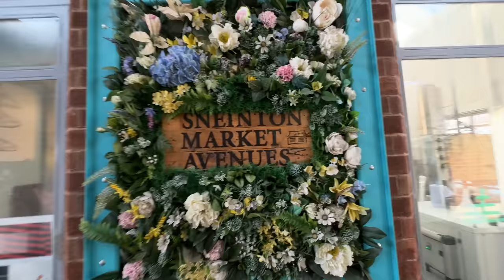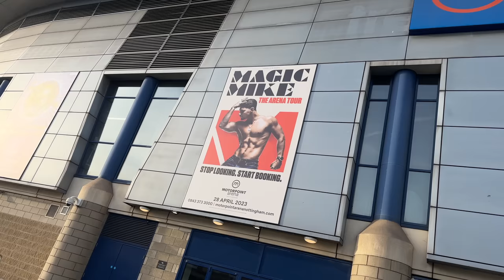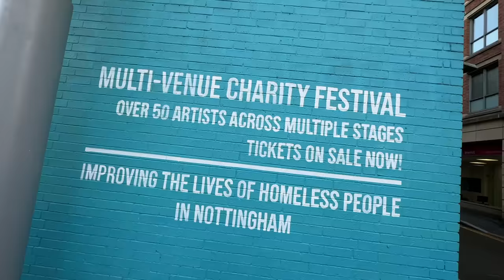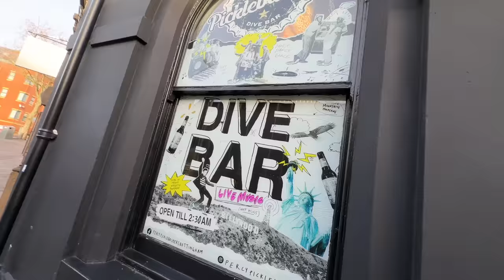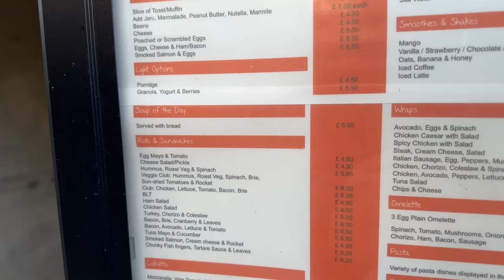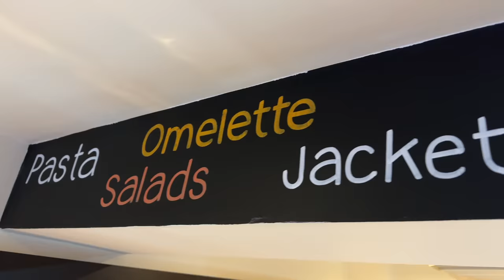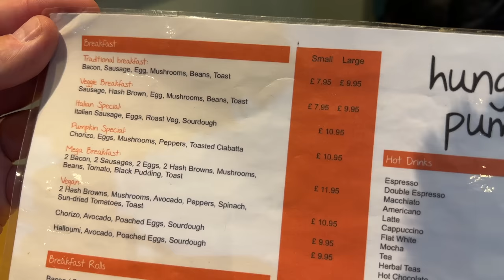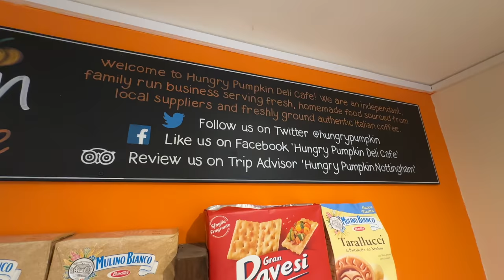The BEST FULL ENGLISH BREAKFAST of 2023... Well it's certainly the first LOL!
The BEST FULL ENGLISH BREAKFAST of 2023. Well it's certainly the first LOL! The MacMaster is in Nottingham in The Lace Market at The Hungry Pumpkin, a local family business serving a Mega Breakfast to rate it on taste, quality and value for money. Could this be the Best Full English Breakfast?